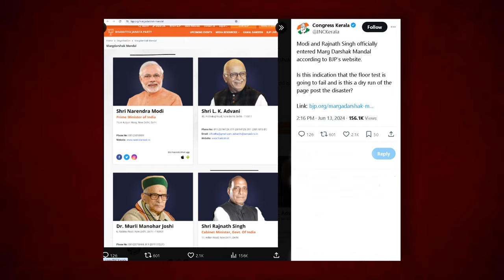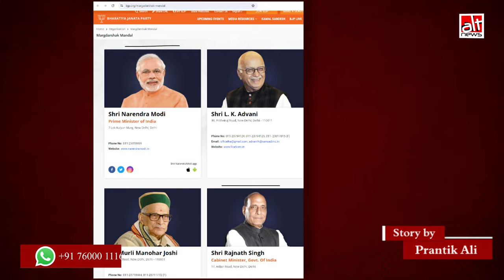2024 लोकसभा इलेक्शन के बाद पीएम मोदी बीजेपी मार्गदर्शक मंडल में शामिल हुए?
Several Congress-linked X handles, including Kerala Congress, recently tweeted that PM Narendra Modi was recently inducted into the BJP 'Marg darshak Mandal'. This is FALSE. Modi has been a member of the group since 2014. WATCH